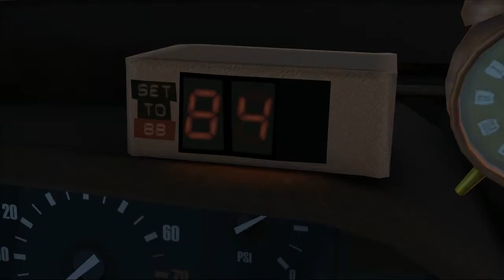Back to the Future: Ep 4 - Double Vision Walkthrough / Gameplay Part 30 - Back in Time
►Remember to Like the video, really helps me out! :)